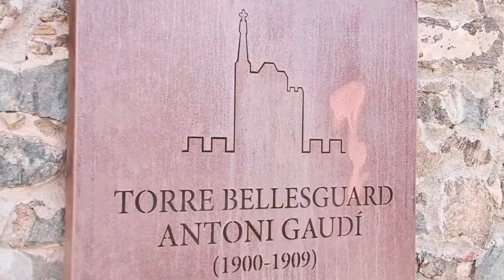A stroll across the art-nouveau Barcelona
Enjoy the minube experience and discover all Barcelona’s art-nouveau treasures. They’ll really surprise you!

Viu l’experiència de minube i descobreix tots els tresors de la Barcelona modernista. Et sorprendrà!

Vive la experiencia de minube y descubre todos los tesoros de la Barcelona modernista. ¡Te sorprenderá!

Vivez l'expérience de minube et découvrez tous les trésors de la Barcelone Art nouveau. Vous serez surpris!

Vivete l’esperienza di minube e scoprite tutti i tesoro della Barcellona modernista. Vi sorprenderà!